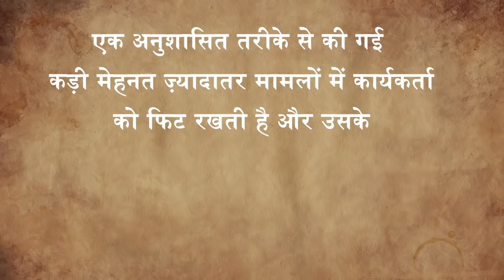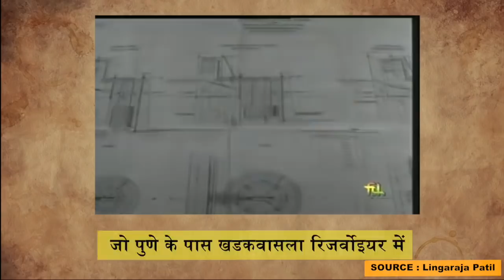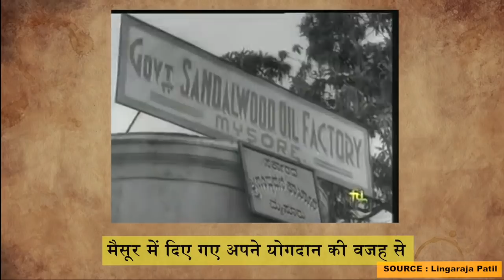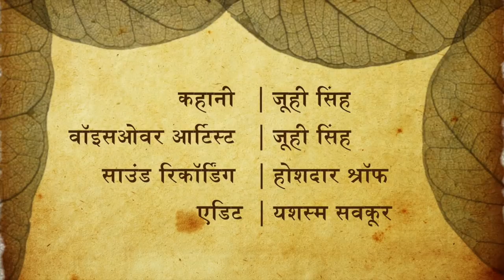कैसे बचाई मोक्षगुंडम विश्वेश्वरय्या ने हैदराबाद के लोगों की जान ? | Bharat Ratna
भारत रत्न के इस एपिसोड में हम आपको बता रहे हैं की कैसे मोक्षगुंडम विश्वेश्वरय्या ने हैदराबाद के लोगों की जान बचाई और क्यों उन्हें इंजीनियरिंग के पिता के नाम से जाना जाता है।

In this episode of Bharat Ratna we are telling you about the "Father of Engineering" . And how he saved the life of people in Hyderabad .